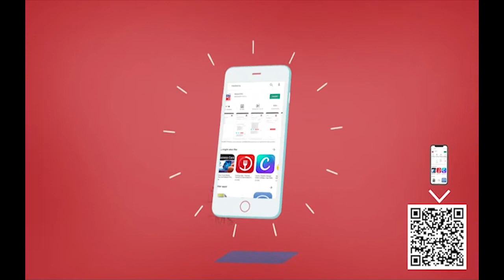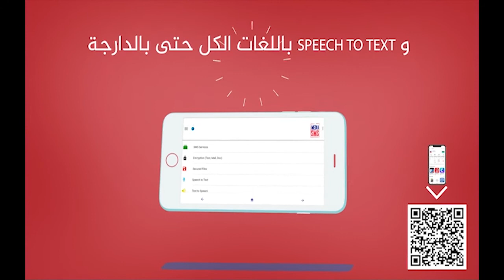Mawaidha: Alwafa almouhamadi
موعظة: الوفاء المحمدي